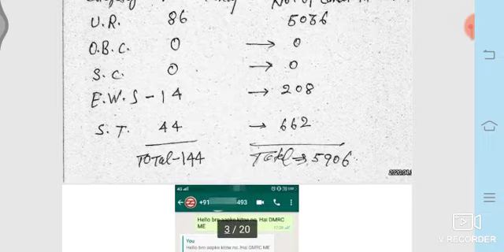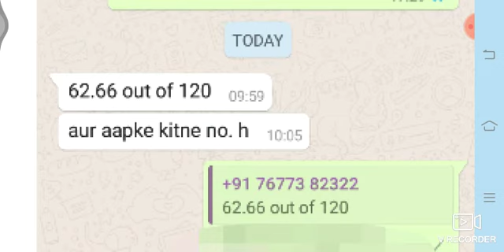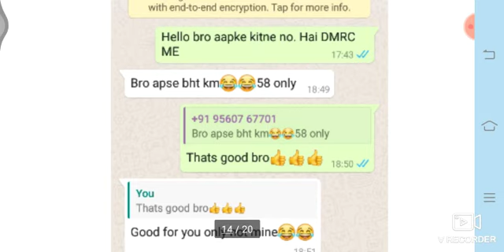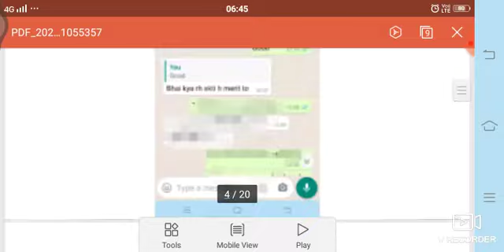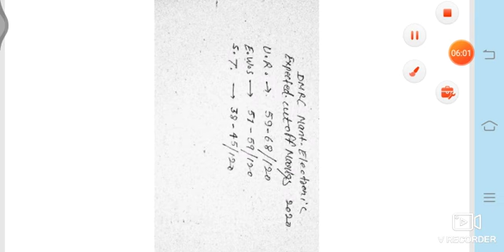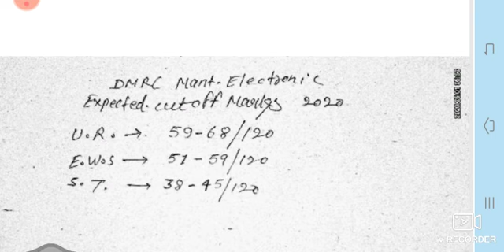DMRC ELECTRONIC CUT OFF MAY 2020